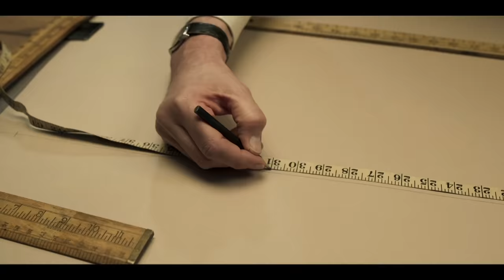The Outfit Trailer #1 (2022) | Movieclips Trailers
Check out The Outfit Official Trailer starring Mark Rylance, Dylan O’Brien and Zoey Deutch!

US Release Date: March 18, 2022
Starring: Mark Rylance, Dylan O’Brien, Zoey Deutch, Johnny Flynn
Directed By: Graham Moore
Synopsis: The film follows Leonard, an English tailor who used to craft suits on London's world-famous Savile Row. But after a personal tragedy, he's ended up in Chicago, operating a small tailor shop in a rough part of town where he makes beautiful clothes for the only people around who can afford them: a family of vicious gangsters.